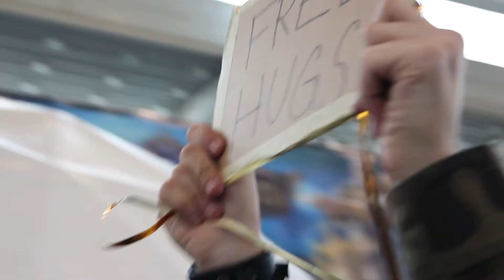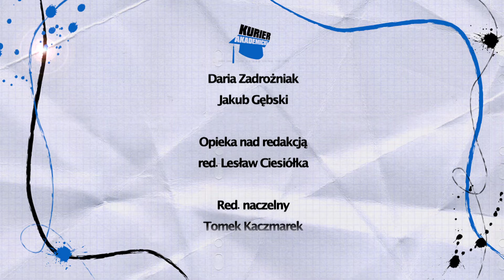Pyrkon '16 | Kurier Akademicki +